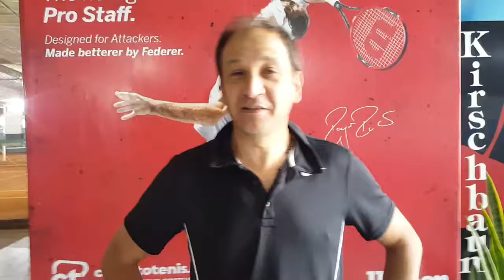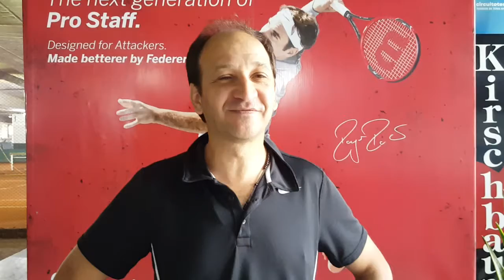Diego Caramuta Masters de Londres 2016